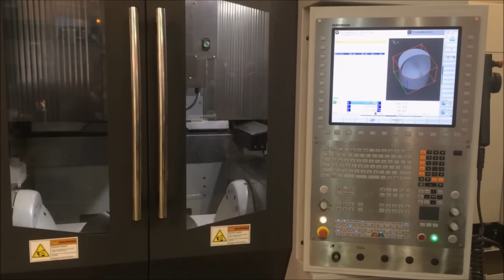Bridgeport XT630 5AX AMB2016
De AMB 2016 wordt door Hardinge Bridgeport benut om maar liefst 2 nieuwe machine typen te introduceren. Een kleine indruk van de nieuwe Bridgeport XT630!

Wilt u meer weten over de Bridgeport XT630-serie?

Heeft u interesse en wilt u een offerte of een persoonlijk adviesgesprek? Kijk dan op of neem contact op met één van onze vertegenwoordigers